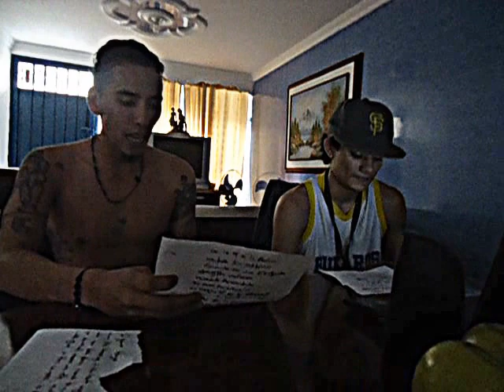pupilo en la coneccion hiphop unidad ft Daniel San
una Maketiica Como Para Ke La Tengan Presente bless up